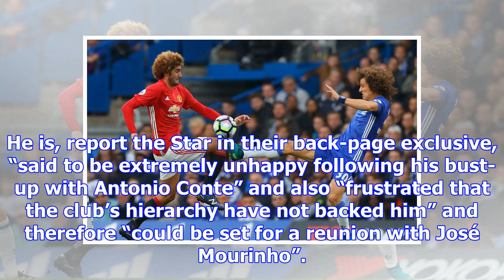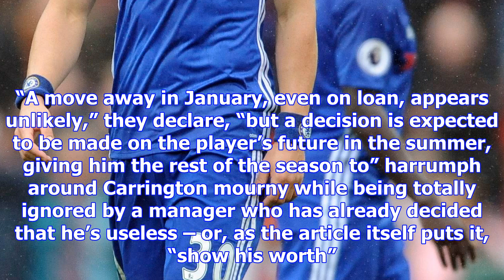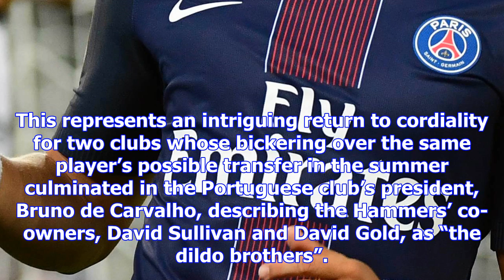Football transfer rumours: chelsea's david luiz to manchester united?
Having been one of the mainstays of Chelsea’s title-winning campaign last season, this season David ...